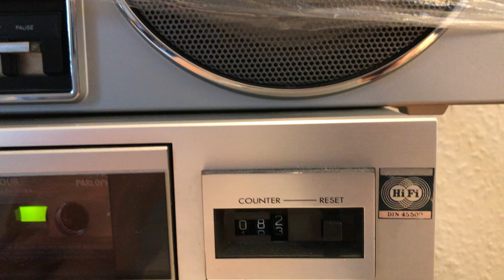Panasonic RX C-52 L stereo boombox line-in checking